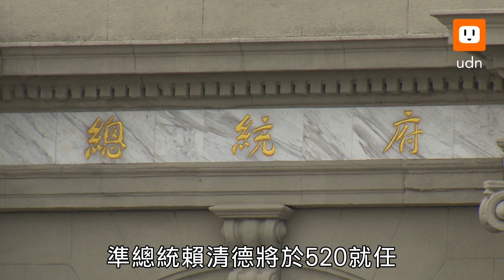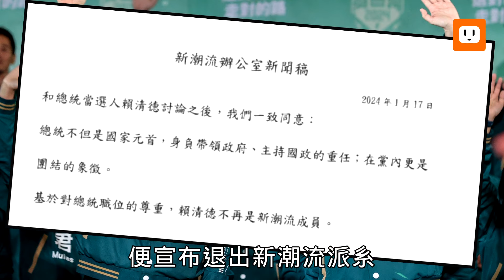「獨佈天下」？賴清德520之路 兩岸關係、能源供給成挑戰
準總統賴清德將於520就任，內閣名單底定，核心職位幾乎都由當初協助賴清德的競選小組人馬選出，包含準行政院長卓榮泰、準行政院副院長鄭麗君、準總統府秘書長潘孟安等等，當中最引發外界關注的，就是攸關兩岸和平發展、國際友邦關係的國防與外交單位，外交部長吳釗燮，將接任國安會秘書長一職，而吳釗燮原先的位置，則由擁有獨派色彩的現任總統府秘書長林佳龍來接棒。

對於兩岸敏感議題，國民黨立委陳玉珍表示，吳釗燮對陸態度強硬，戰狼派的作風恐將導致兩岸關係惡化，並表示許多部級單位在對陸交流都採支持與開放態度，但或許到了國安層級這一切都會變調，因此她對未來兩岸關係感到悲觀。台灣大學政治系教授左正東也表示，賴清德如何在就職演說及日後表現上，讓大家相信他有穩定兩岸的能力非常重要，至於國防部長將由現任國安會秘書長顧立雄來接任這件事，也引發外界質疑「文人監軍」的可靠性，對此左正東認為，顧立雄的挑戰在於是否能與國軍保持良好互動，如果出現爭議是否能了解國軍的重要性，而不是把國軍弟兄視為麻煩，這些都是很大的學問與挑戰。

內閣名單從公布至結束，一直受到外界高度檢視，卓榮泰將執掌行政院大旗，也遭到質疑並沒有地方行政經驗，或許難以成功領導各部會，對此民進黨立委李坤城則認為，卓榮泰的長處就在於調和鼎鼐，過去民進黨在立院席次過半，現今則是藍、綠、白三強鼎立，如果要通過預算、法案，就會需要透過卓榮泰來做溝通，也希望外界不要在新內閣還未上任前就批評攻擊，更表示「他真的做得不好的話，那不用在野黨，民進黨也會有意見」。

新政府即將上路，民生議題的諸多挑戰待解，其中最重要的就是用電問題，對此卓榮泰不久前表示，新內閣將以穩定供電為目標，打造行動與創新兼具的「AI內閣」，但諷刺的是話音剛落不久，就發生全台多起無預警停電的事故，民進黨主張非核家園、2050年要達到淨零碳排的能源政策也再一次受到考驗。陳玉珍質疑賴清德不敢面對錯誤的能源政策，導致五缺問題難解，希望新政府能勇敢面對問題，而非用口號治國。